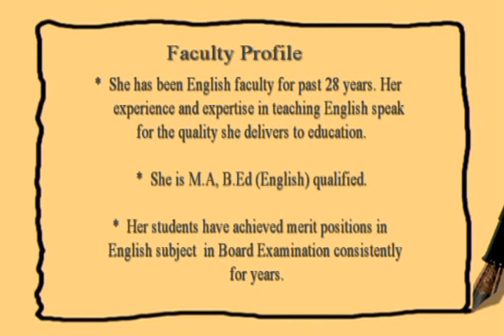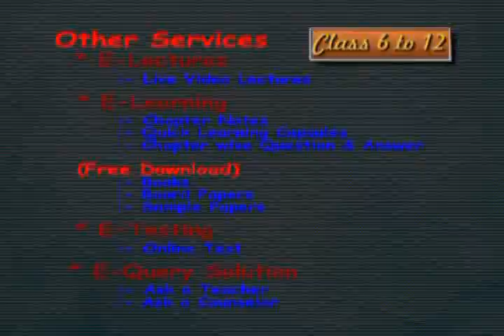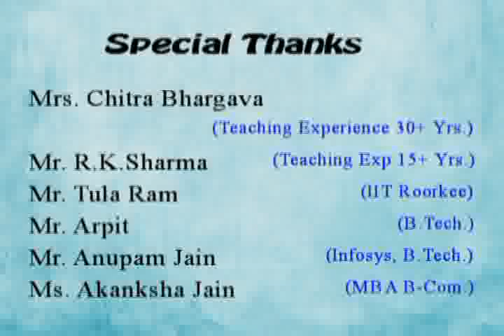Class 8 English How Camel Got His Hump Hindi Medium Duration 11 Minutes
Bhagatsir provides Video Lectures in Apni Bhasha. This Video covers Class VIII English How Camel Got His Hump covering How Camel Got His Hump, Developed with Images, Smart Art and Learning Techniques it offers easy remembering Avdhan Science to students.